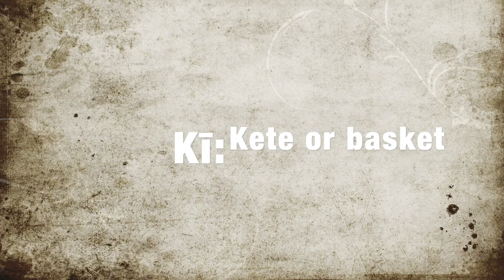The Legend of Rahi and the Patupaiarehe